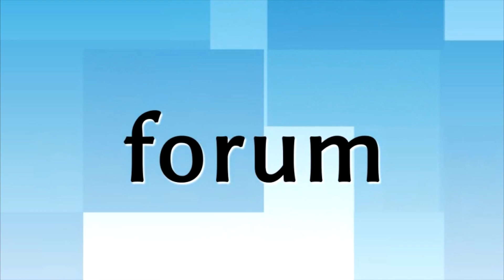Sprawny jak strażak. Zawody najlepszych drużyn w Łomży